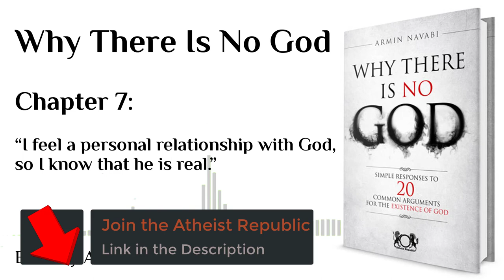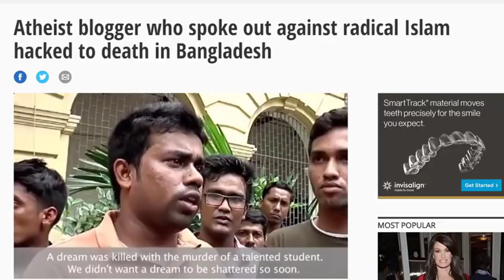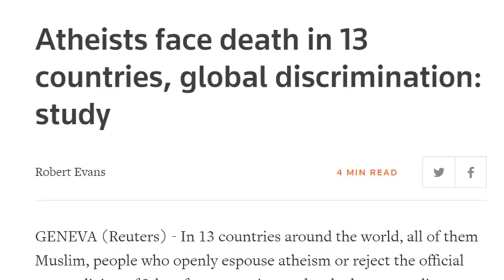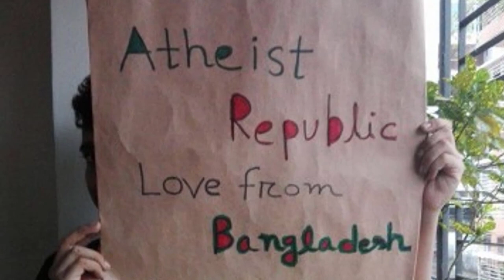Why There Is No God - Chapter 7 - Audiobook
Chapter 7: “I feel a personal relationship with God, so I know that he is real.”
Why There Is No God - Simple Responses to 20 Common Arguments for the Existence of God
- Author: Armin Navabi
- Editor: Nicki Hise
- Narrator: Dave Richards

More chapter will be published soon.

Sources:
1) Blanke, Olaf, and Sebastian Dieguez. “Leaving body and life behind: Out-of-body and near-death experience.” The neurology of consciousness: Cognitive neuroscience and neuropathology (2009): 303-325.
2) Pinchbeck, Daniel. Breaking Open the Head: A Psychedelic Journey into the Heart of Contemporary Shamanism. New York: Broadway Books, 2002.
3) Ramachandran, V. S., Sandra Blakeslee, and Oliver Sacks. Phantoms in the Brain: Probing the Mysteries of the Human Mind. New York: William Morrow, 1999.
4) Shermer, Michael. The Believing Brain: From Ghosts and Gods to Politics and Conspiracies---How We Construct Beliefs and Reinforce Them as Truths. St. Martin's Griffin, 2012.
5) Beauregard, Mario, and Vincent Paquette. “Neural Correlates Of A Mystical Experience In Carmelite Nuns.” Neuroscience Letters 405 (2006): 186-90.